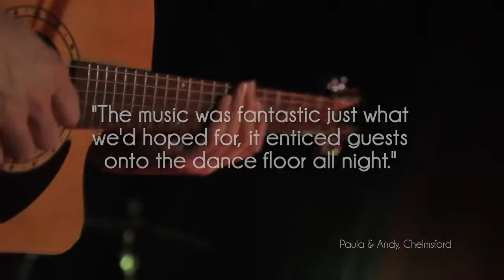Boogie Brothers Acoustic Classics - Pop And Rock Wedding Band - Entertainment Nation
Entertainment Nation proudly presents Boogie Brothers, Birmingham based Pop And Rock Wedding Band, available for hire nationwide for all event types (Weddings, Parties, Corporate Events, Functions etc).

Alternatively, feel free to get in touch anytime on:
P: 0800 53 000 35

Songs Featured:
00:00 Just The Way You Are
00:34 Make You Feel My Love